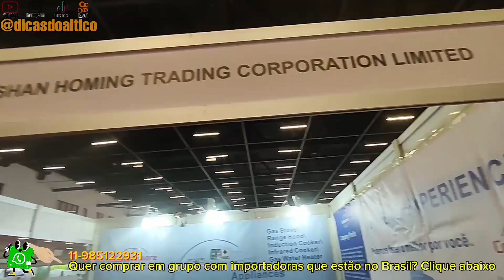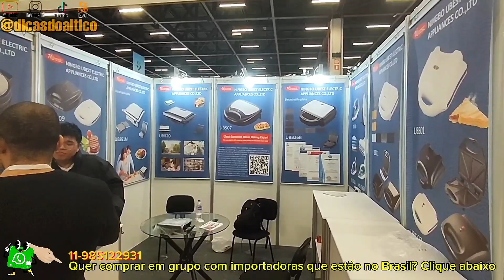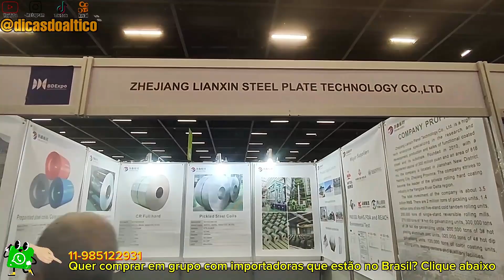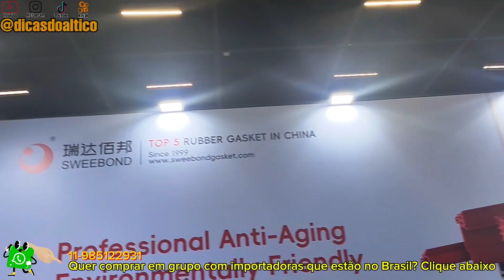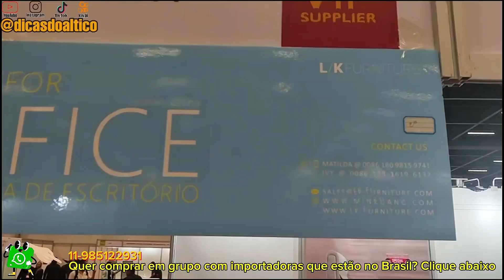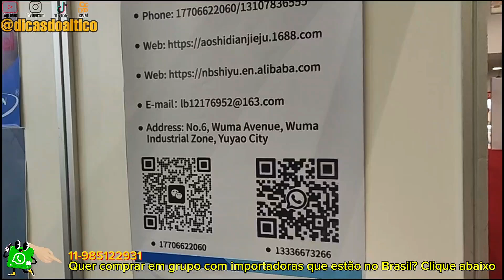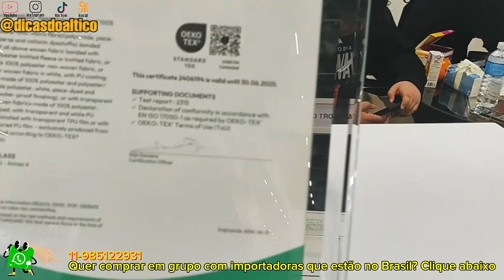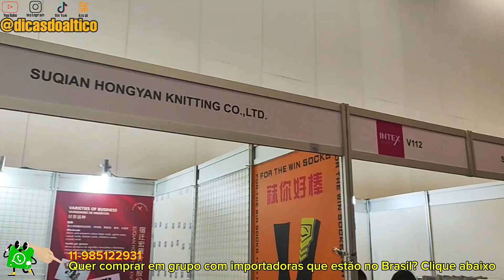Visitei a maior feira de Fabricantes Chineses PT2/2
e saiba como participar do grupo de Compras Coletivas direto das Importadoras

(NÃO RESPONDO DUVIDAS OU VENDO PRODUTOS POR ESSE EMAIL👆)

Quer ter acesso as Listas de Fornecedores atacadistas que eu tenho!!

MAQUINAS BARATA DE CARTÃO DE CRÉDITO E DEBITO QUE USO FAZ MAIS DE 3 ANOS👉

Quer participar do Nosso grupo de ofertas WHATSSAPP ?? 👇🏻👇🏻👇🏻

Muitas pessoas me perguntam :
Qual o curso de manutenção de celulares devo fazer para começar a trabalhar na área?
Eu recomendo o do meu xará André Cisp, porque eu fiz e tive o privilégio de aprender com o melhor professor na área de manutenção de celulares!
Ele está no mercado de manutenção de celulares a mais de 10 Anos!
Foi o melhor curso que já fiz e logo pretendo começar a fazer manutenção em minha loja! Também para reparo de placas eletronicas de celular e pc indico do meu amigo Odair Oliveira.
Vou deixar o link dos cursos dele aqui em baixo para vocês conhecerem e constatarem que é muito bom mesmo!
CURSO DE MANUTENÇÃO DO ANDRÉ CISP DE CELULARES 1 !👇🏻👇🏻👇🏻

Outros cursos que fiz e indico para quem quer ter uma loja de sucesso!

CURSO DE MANUTENÇÃO DE PC NOTEBOOKS E PERIFÉRICOS DE PC👇🏻👇🏻👇🏻

Quer pegar todas as manhas para vender qualquer coisa ON Line?👇🏻👇🏻👇🏻gem sua primeira compra!